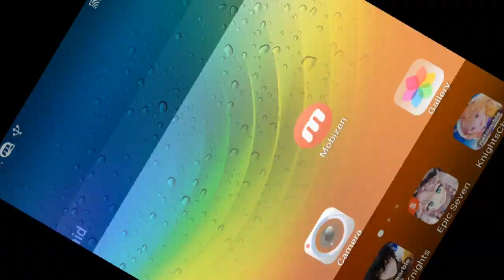EPIC SEVEN ABYSS FLOOR 88 WITH DIZZY + 10 MYSTIC PULLS